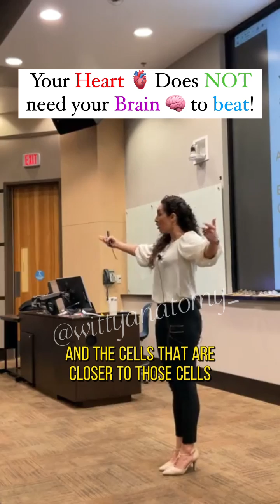Part 1 ✅ Heart 🫀 Your HEART 🫀does NOT need your BRAIN 🧠 to beat!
Your HEART 🫀does NOT need your BRAIN 🧠 to beat! Your brain modulates your heart beat but it is not the reason why your heart beat 🤓